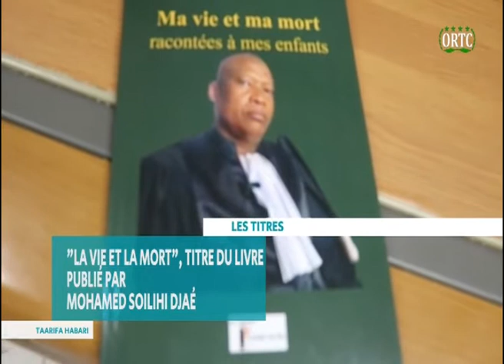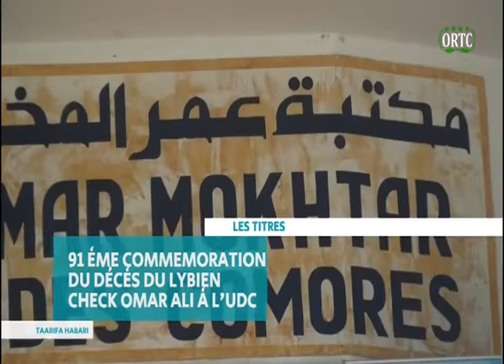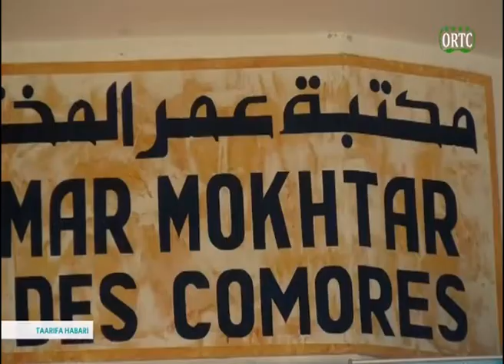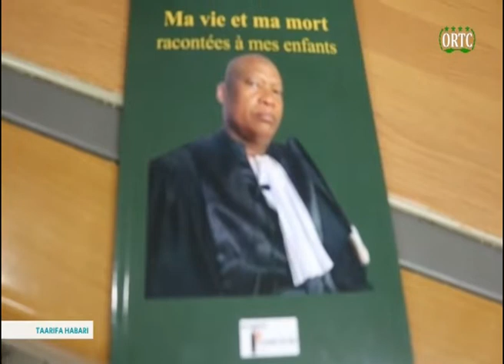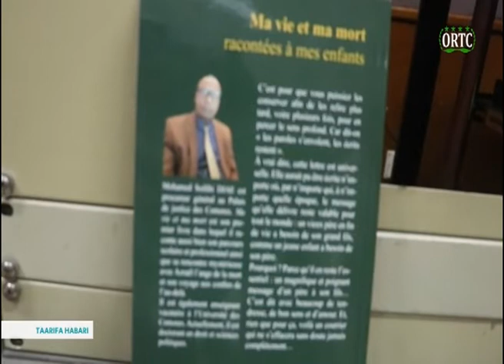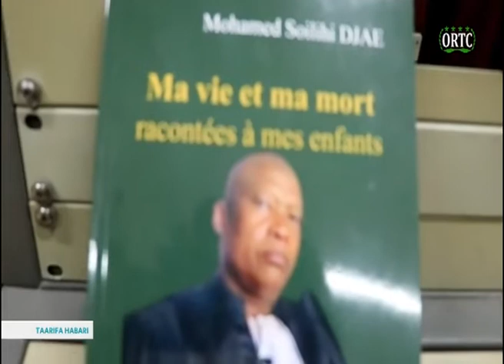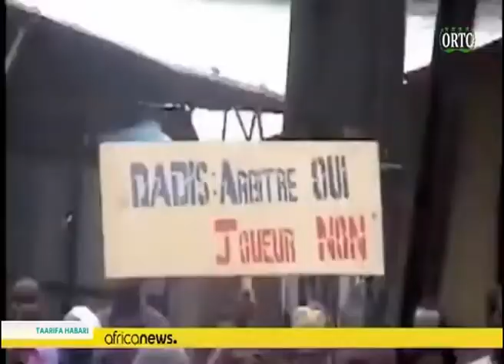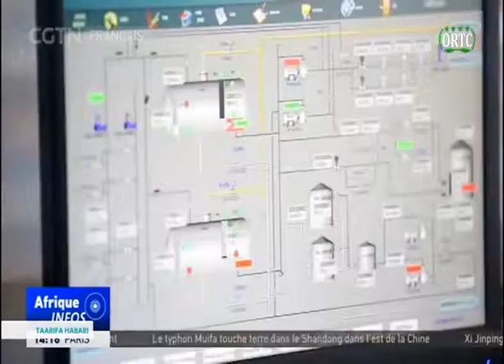TAARIFA HABARI 🇰🇲 DU 18/09/2022